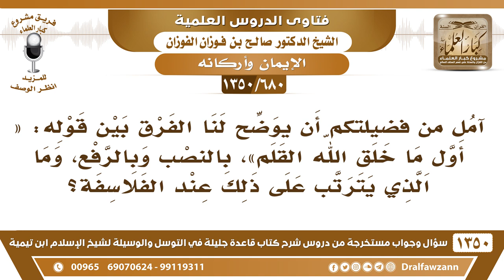[680 /1350] ما الفرق في قول« أول ما خلق الله القلم »، بالنصب وبالرفع، وما الذي يترتب على ذلك؟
-[680 /1350] السؤال: آمل من فضيلتكم أن يوضح لنا الفرق بين قوله: « أول ما خلق الله القلم »، بالنصب وبالرفع، وما الذي يترتب على ذلك عند الفلاسفة؟
 الجواب: أولُ يصير مُبتدأ، وأما "أولَ" معناها الظرفية أن الله حينما خلق العقل خاطبه، حينما خلقهُ خاطبهُ، وليس معناه أن العقل هو أول المخلوقات، وإنما من أول ما خلقه خاطبهُ بهذا الكلام، هذا فرقٌ عظيم.
للاشتراك في قناة الشيخ صالح الفوزان
أسئلة وأجوبة من شرح قاعدة جليلة ( 1350 ) مقطع

للاستفسار والإقتراحات والدعم
رئيس الفريق
لمشروع كبار العلماء